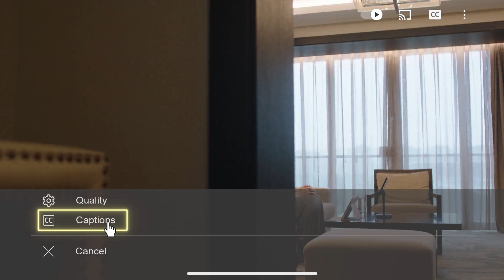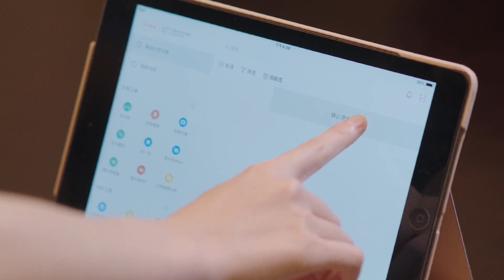🌠Bossy president is determined to be with his ex and neglects Cinderella, and is scolded jerk